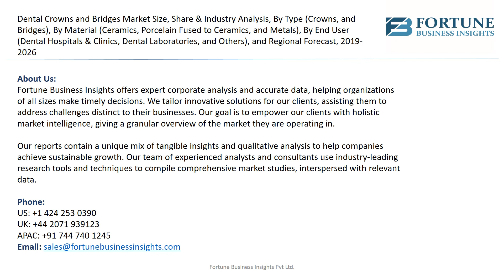Dental Crowns and Bridges Market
The Dental Crowns
Bridges Market is likely to gain momentum from the rising usage of digital dentistry. Presently, masses at are choosing various digital equipment, such as milling machines, computer software, scanners, and radiological devices for restorative and preventive dentistry. Teeth structures are also being customized by using CAD/CAM, as well as 3D printing technologies. This information is published by Fortune Business Insights™ in a recent report, titled, “Dental Crowns and Bridges Market Size, Share & Industry Analysis, By Type (Crowns, and Bridges), By Material (Ceramics, Porcelain Fused to Ceramics, and Metals), By End User (Dental Hospitals & Clinics, Dental Laboratories, and Others), and Regional Forecast, 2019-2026.” The report further mentions that the Dental Crowns and Bridges Market size was USD 2.85 billion in 2018 and is projected to reach USD 4.56 billion by 2026, exhibiting a CAGR of 6.1% during the forecast period.